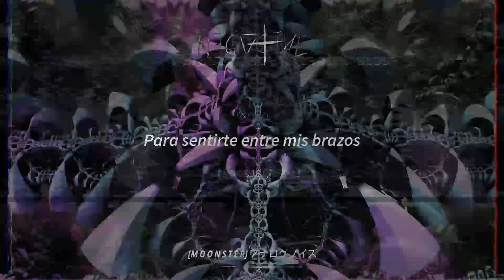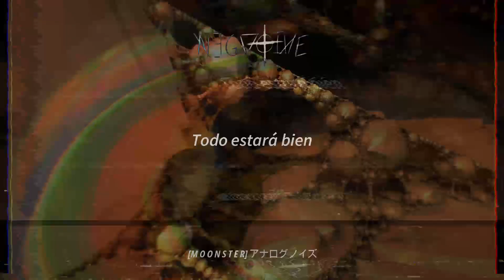King Black Acid - One and Only (Sub. Español)